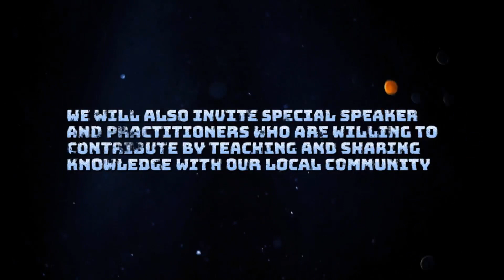Cardano Developer Community Indonesia